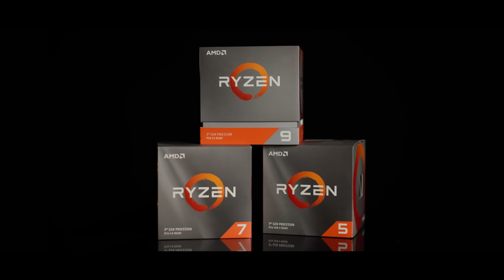NAVI s1mple - ЛУЧШИЙ ИГРОК StarLadder CIS RMR 2021 (MVP Movie)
Предлагаем к просмотру фрагмуви, посвященный выступлению Александра Костылева на StarLadder CIS RMR 2021. Здесь — лучшие киллы в его исполнении, увидев которые у вас не останется сомнений, почему именно Саша s1mple стал MVP турнира!

We present to you a frag movie dedicated to Oleksandr Kostyliev's MVP performance at StarLadder CIS RMR 2021. This video features Sasha s1mple's best frags and after watching it, you will have no doubt as to why he was awarded the tournament's MVP.

AMD RYZEN™. THE FASTEST IN THE GAME